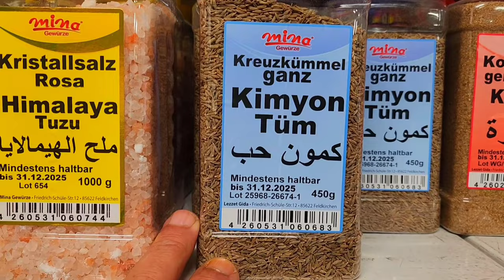اشرب فخفاخينا عصير رومان أزهار ناار الصول هيما وابنو ملقط لا تعيش الووهم